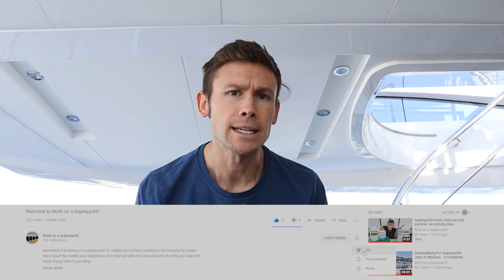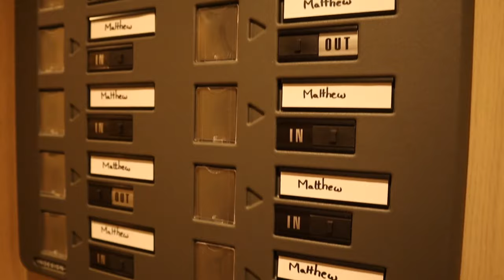Super Yacht Jobs With ROTATION | Do Yacht Crew Get Paid Even When They're Not On Board The Yacht?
Some super yacht jobs offer the very desirable option of rotation, which can have a hugely beneficial impact on your super yacht crew life. A true rotation will mean that you'll only be on board the yacht for half of the year, allowing you to enjoy some quality time with friends and family, and making your whole super yacht career a lot more sustainable.

In this video, I run through a day in the life of yacht crew handover, where the incoming crew member must be fully appraised of everything that is happening on board. Once this is complete, the outgoing crew member will be free to leave the yacht and enjoy their holiday.

Do super yacht crew get paid during this time off? In short, yes! You will continue to receive your super yacht crew salary throughout the year, and although this may not be as much as if you were working on yachts in a permanent role, the trade-off is generally considered well worth it. It means that when you are on board, you're highly motivated and ready to carry out your yacht crew duties to the highest standard.

Rotation is a big goal of mine, but it is very often reserved for the more senior roles on larger yachts. As a result, I'm working hard to get my yacht crew qualifications and further my mega yacht career, so that I am eligible for one of these highly prized superyacht jobs.

Any questions, please just leave them down in the comments section below.